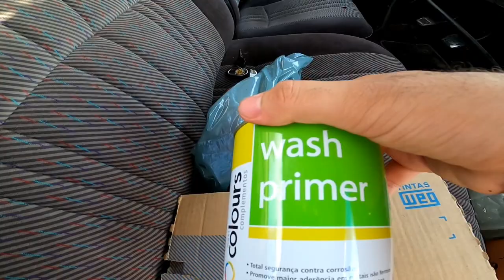VERNIZ NOVO P/ CARAVAN | CARAVAN DELUXO | EP.03